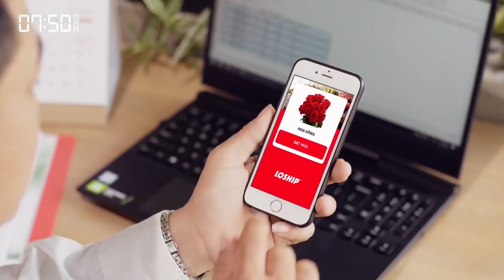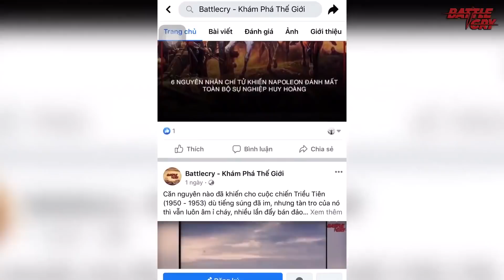TRẬN ĐẠI CHIẾN MARATHON - TRẬN CHIẾN LỚN NHẤT THẾ GIỚI CỔ ĐẠI | LỊCH SỬ CHIẾN TRANH #57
TRẬN ĐẠI CHIẾN MARATHON - TRẬN CHIẾN LỚN NHẤT THẾ GIỚI CỔ ĐẠI

Ngày nay, cuộc thi chạy bộ đường dài Marathon 42,195 km đã trở nên quá nổi tiếng trên thế giới nhưng có rất nhiều người đặt ra câu hỏi về nguồn gốc của cuộc đua này. Sự kiện này được đặt tên theo một câu chuyện ngụ ngôn về chiến binh Hy Lạp cổ đại Pheidippides, một người đưa thư đã chạy từ nơi diễn ra trận chiến Marathon đến thành Athens để báo tin chiến thắng. Tính xác thực của câu chuyện trên vẫn còn là một dấu hỏi lớn cho nhân loại nhưng trong dòng chảy lịch sử thế giới, thật sự đã xảy ra một trận đại chiến tại Marathon giữa Hy Lạp và Ba Tư năm 490 TCN, thậm chí nó còn là một trong những trận chiến thay đổi cả lịch sử nhân loại.

▶ CUỘC XÂM LƯỢC BA LAN (Phần 2) BA LAN TAN NÁT DƯỚI GÓT GIÀY XÔ - ĐỨC